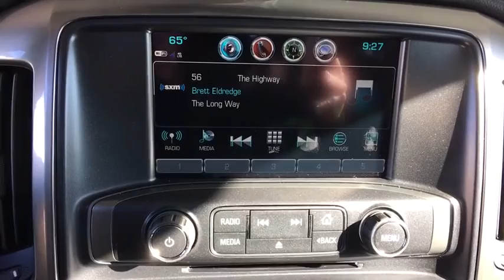2018 Chevrolet Silverado 1500 Denver, Lakewood, Wheat Ridge, Englewood, Littleton, CO CV4467T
Summit White N 2018 Chevrolet Silverado 1500 available in Denver, Colorado at Medved Chevrolet Cadillac. Servicing the Lakewood, Wheat Ridge, Englewood, Littleton, CO area.

11001 West I-70 Frontage Road N

2018 Chevrolet Silverado 1500 LT EcoTec3 5.3L V8 6-Speed Automatic, 4WD, Black Leather.brPriced below KBB Fair Purchase Price!brbrExit Kipling, Exit Ward, but Exit the GIANT Medved Autoplex. Everyone said, Go to Medved! Price includes applicable rebates and dealer fees of $599, excluded tax, title and licensing: $2,000 - General Motors Consumer Cash Program. Exp. 10/31/2018, $750 - Chevrolet Bonus Cash Program. Exp. 10/31/2018, $1,500 - GM Down Payment Assistance Program. Exp. 10/31/2018
Preferred Equipment Group 2LT,3.42 Rear Axle Ratio,3.42 Rear Axle Ratio w/5.3L V8 engine,Heavy-Duty Rear Locking Differential,Wheels: 18 x 8.5 Bright Machined Aluminum,40/20/40 Front Split Bench Seat,Cloth Seat Trim,10-Way Power Driver's Seat Adjuster,Heated Driver & Front Passenger Seats,Off-Road Suspension Package,LT Plus Package,Radio: AM/FM 8 Diagonal Color Touch Screen,SiriusXM Satellite Radio,Electric Rear-Window Defogger,Color-Keyed Carpeting w/Rubberized Vinyl Floor Mats,OnStar & Chevrolet Connected Services Capable,110-Volt AC Power Outlet,All Star Edition,Front License Plate Kit,4 Black Round Assist Steps (LPO),Front & Rear Black Bowtie Emblems (LPO),Trailering Package,Integrated Trailer Brake Controller,Remote Vehicle Starter System,Manual Tilt/Telescoping Steering Column,Thin Profile LED Fog Lamps,Deep-Tinted Glass,Ultrasonic Rear Park Assist,4WD Active Transfer Case,Power Windows w/Driver Express Up,Power Sliding Rear Window,Rear 60/40 Folding Bench Seat (Folds Up),Remote Locking Tailgate,Chevrolet Connected Access,Remote Keyless Entry,Rear Wheelhouse Liners,Body Color Bodyside Moldings,Bluetooth For Phone,Dual-Zone Automatic Climate Control,Body-Color Door Handles,Driver & Front Passenger Illuminated Vanity Mirrors,Body-Color Power Adjustable Heated Outside Mirrors,Body-Color Mirror Caps,Body-Color Headlamp Bezels,Power Adjustable Pedals,Hill Descent Control,150 Amp Alternator,Auxiliary External Transmission Oil Cooler,Manual Tilt Wheel Steering Column,Leather Wrapped Steering Wheel w/Cruise Controls,EZ Lift & Lower Tailgate,Single Slot CD/MP3 Player,Body-Color Grille Surround,HD Radio,4.2 Diagonal Color Display Driver Info Center,Universal Home Remote,Steering Wheel Audio Controls,6 Speaker Audio System,Theft Deterrent System (Unauthorized Entry),Front Chrome Bumper,Front Frame-Mounted Black Recovery Hooks,Front Body-Color Bumper,Rear Chrome Bumper,Body Color Rear Bumper w/Cornersteps,Chevrolet w/4G LTE,Front Center Armrest w/Storage,AM/FM radio: SiriusXM,Premium audio system: Chevrolet MyLink,Exterior Parking Camera Rear,CD-MP3 decoder,4-Wheel Disc Brakes,6 Speakers,Air Conditioning,Electronic Stability Control,Tachometer,Voltmeter,ABS brakes,Bodyside moldings,Brake assist,Bumpers: body-color,CD player,Delay-off headlights,Driver door bin,Driver vanity mirror,Dual front impact airbags,Dual front side impact airbags,Front anti-roll bar,Front fog lights,Front reading lights,Front wheel independent suspension,Fully automatic headlights,Heated door mirrors,Illuminated entry,Low tire pressure warning,Occupant sensing airbag,Outside temperature display,Overhead airbag,Overhead console,Panic alarm,Passenger door bin,Passenger vanity mirror,Power door mirrors,Power steering,Power windows,Radio data system,Rear reading lights,Rear seat center armrest,Rear step bumper,Remote keyless entry,Speed control,Speed-sensing steering,Split folding rear seat,Steering wheel mounted audio controls,Tilt steering wheel,Traction control,Trip computer,Variably intermittent wipers,High-Intensity Discharge Headlights,Compass